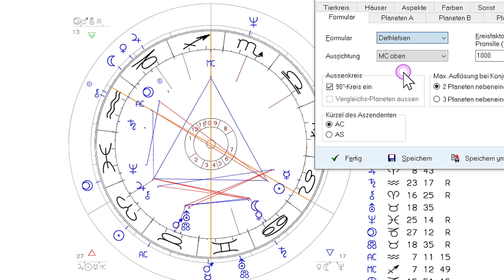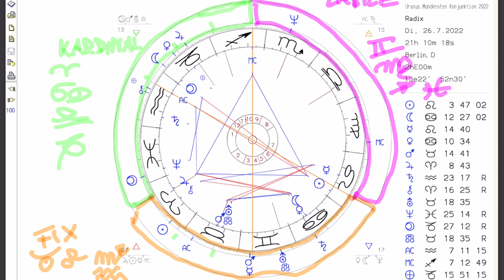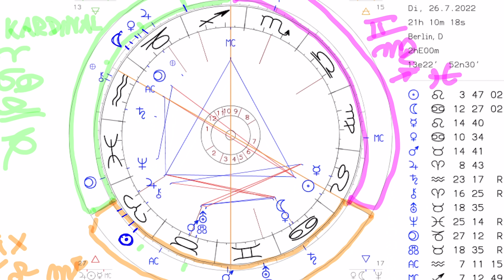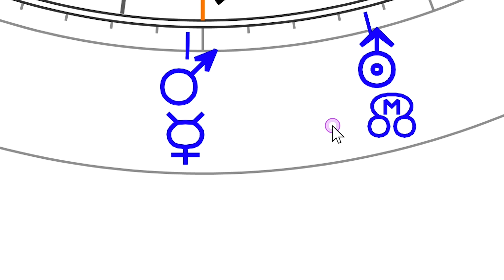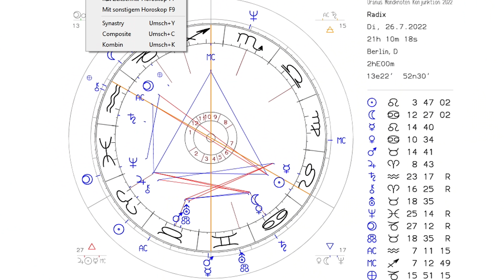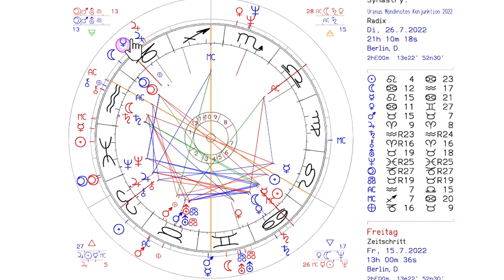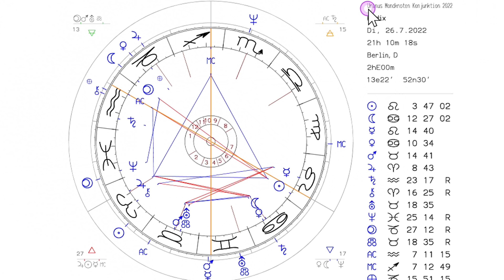Der 90 Grad Kreis – die astrologische Quadratur der Kreises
Astrologisches "Erklär-Video" zum sogenannten 90 Grad Kreis.

Antoni & Antoni
Praxis für Wandlung & Glück
Langenscheidtstr. 12a
10827 Berlin-Schöneberg